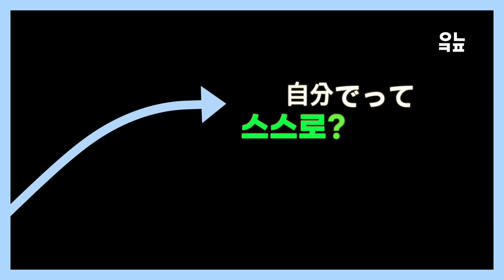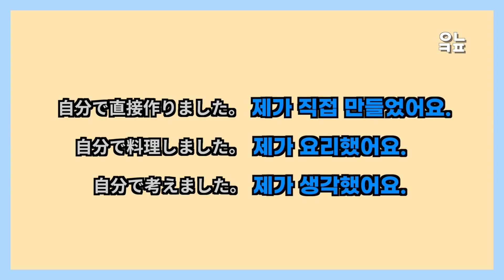間違いやすい韓国語の表現！一緒に練習しよう♪「自分で」자기로?스스로?レベル★★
間違いやすい韓国語の表現！一緒に練習しましょう♪
自分で自分の話をする時の「自分で」は、「자기로」 「자기가」 「스스로」ではなく、「제가」と言います。間違いやすい表現ですね。よく使うパターンで一緒に練習しましょう♪レベル★★